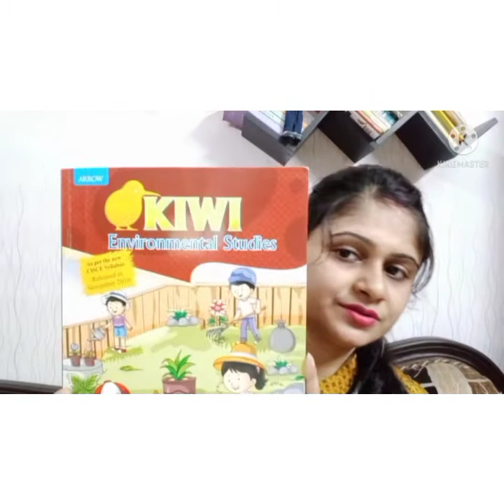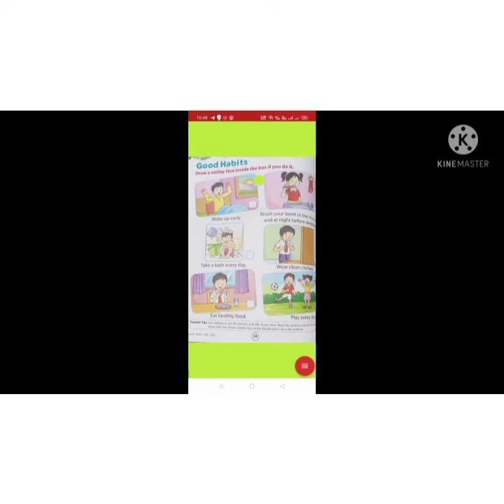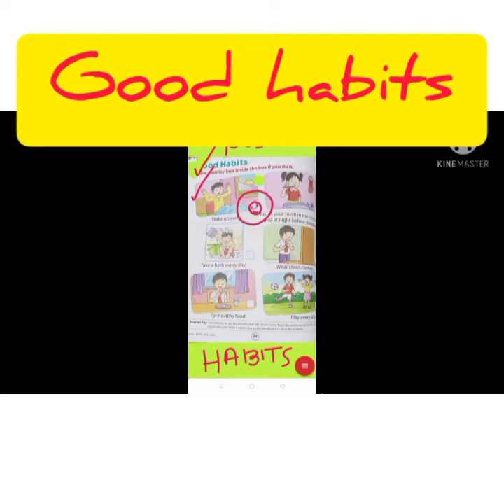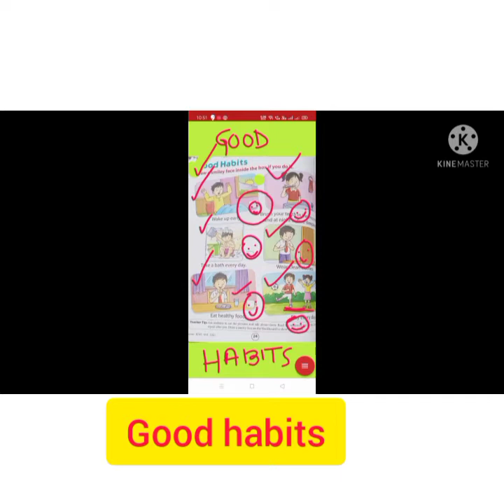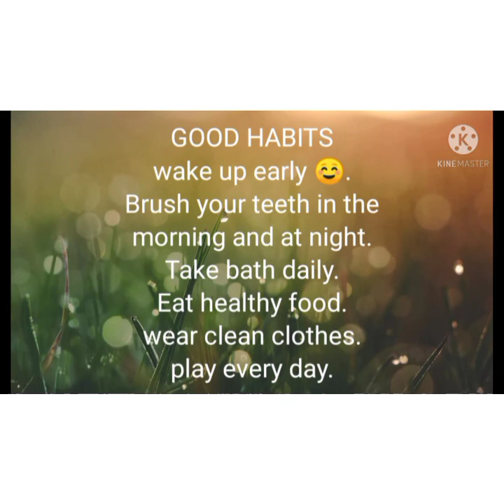STD UKG SUB EVS